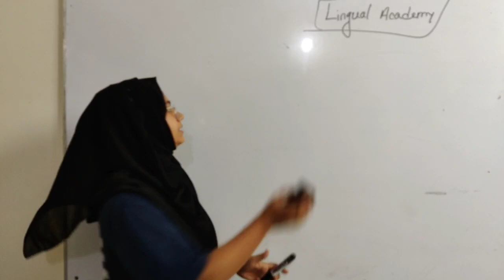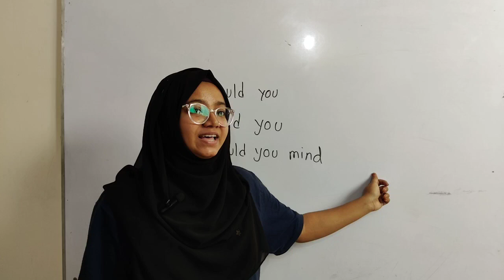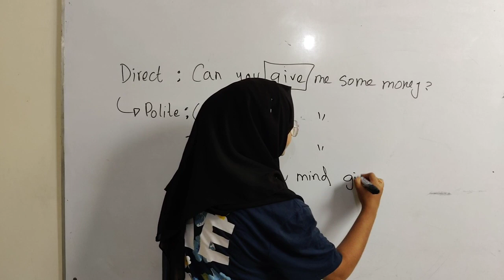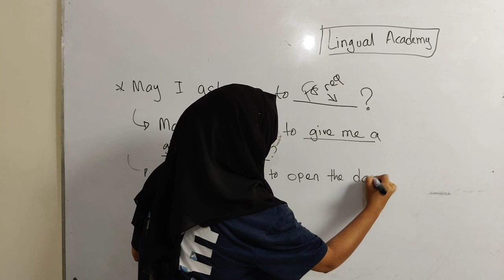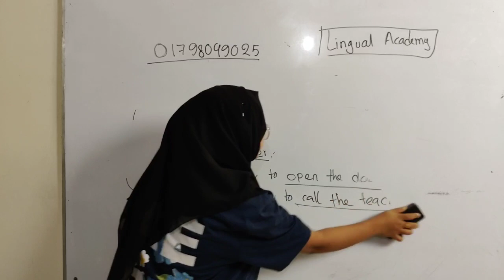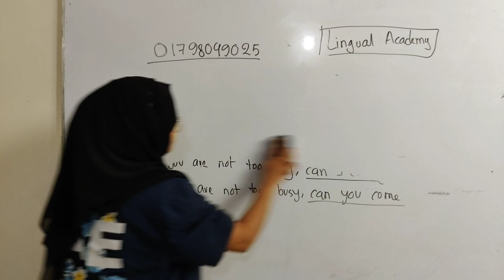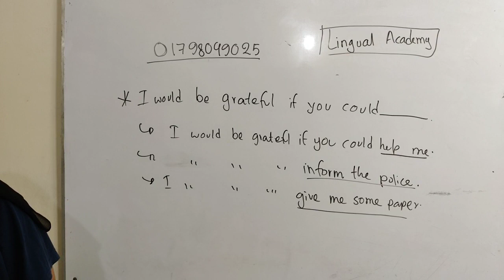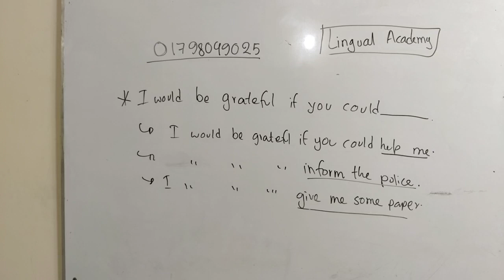ইংরেজিতে অনুরোধ করা শিখুন | Live class 3 | শুরু থেকে স্পোকেন ইংলিশ | Noore Jannat Meem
Related: spoken English, easy English, how to learn in English, how to speak in English, how to request, how to request in English, easy, important, funny, live, live class, course, speaking, speak, communication, conversation, skill, education, how to, learn, how to learn, noore jannat meem, 1 minute English with meem, lingual academy, lingual, academy, fluently, স্পোকেন ইংলিশ, সহজ ইংরেজি, কিভাবে, ইংরেজিতে কিভাবে, কথা, সহজ, কিভাবে ইংরেজিতে, ইংরেজি,